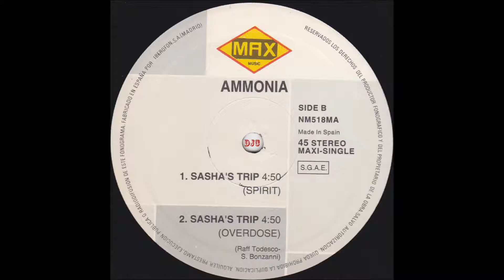Ammonia - Sasha's Trip (Overdose) _1991_